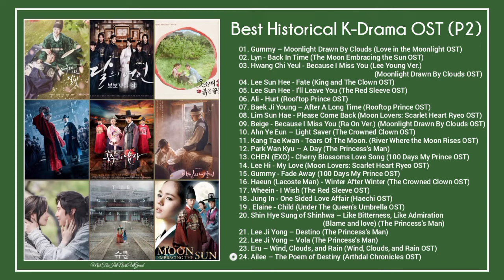Best Historical K-Drama OSTs Collection (P2) || Best OST Playlist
🎼 Tracklist:
(00:00) 01. Gummy – Moonlight Drawn By Clouds (Love in the Moonlight OST)
(03:59) 02. Lyn - Back In Time (The Moon Embracing the Sun OST)
(07:31) 03. Hwang Chi Yeul - Because I Miss You (Lee Young Ver.) (Moonlight Drawn By Clouds OST)
(11:05) 04. Lee Sun Hee - Fate (King and The Clown OST)
(15:30) 05. Lee Sun Hee - I'll Leave You (The Red Sleeve OST)
(19:25) 06. Ali - Hurt (Rooftop Prince OST)
(23:28) 07. Baek Ji Young – After A Long Time (Rooftop Prince OST)
(26:51) 08. Lim Sun Hae - Please Come Back (Moon Lovers: Scarlet Heart Ryeo OST)
(30:17) 09. Beige - Because I Miss You (Ra On Ver.) (Moonlight Drawn By Clouds OST)
(33:37) 10. Ahn Ye Eun – Light Saver (The Crowned Clown OST)
(37:13) 11. Kang Tae Kwan - Tears Of The Moon. (River Where the Moon Rises OST)
(41:10) 12. Park Wan Kyu – A Day (The Princess's Man)
(45:18) 13. CHEN - Cherry Blossoms Love Song (100 Days My Prince OST)
(49:29) 14. Lee Hi - My Love (Moon Lovers: Scarlet Heart Ryeo OST)
(53:10) 15. Gummy - Fade Away (100 Days My Prince OST)
(56:58) 16. Haeun - Winter After Winter (The Crowned Clown OST)
(01:01:14) 17. Wheein - I Wish (The Red Sleeve OST)
(01:05:15) 18. Jung In - One Sided Love Affair (Haechi OST)
(01:09:24) 19 . Elaine - Child (Under The Queen's Umbrella OST)
(01:12:55) 20. Shin Hye Sung [Shinhwa] – Like Bitterness, Like Admiration (Blame and love) (The Princess's Man)
(01:17:19) 21. Lee Ji Yong – Destino (The Princess's Man)
(01:20:16) 22. Lee Ji Yong – Vola (The Princess's Man)
(01:21:33) 23. Eru – Wind, Clouds, and Rain (Wind, Clouds, and Rain OST)
(01:25:09) 24. Ailee – The Poem of Destiny (Arthdal Chronicles OST)

Best Historical Korean Drama OST

Best Historical Korean Drama OSTs Collection (P1)

Nhạc phim cổ trang Hàn Quốc hay nhất